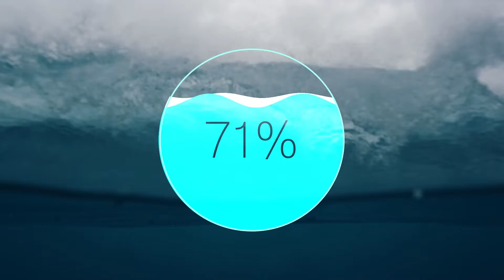Water for a Better Future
“Can you imagine a world without water for even a few hours?”💧

Only 1/6th of earth’s fresh water is accessible. GivePower is on a mission to change that.  We are on a path to provide clean drinking water for the 1.4 billion people around the world who lack affordable, safe, and reliable access. This video shines a light on the GivePower team providing a sustainable source of fresh water to communities in need through the use of innovative technology.